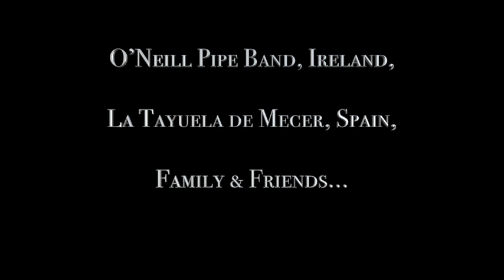O'Neill Pipe Band - La Tayuela de Mecer & Friends - Feliz Navidad